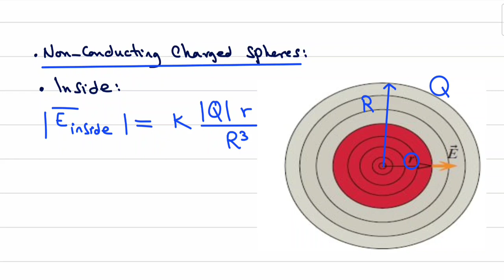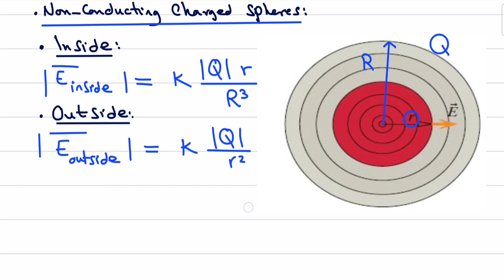07 Physics272 CH15 Electric Field of Shperes Introduction